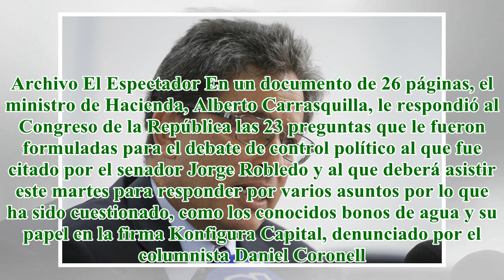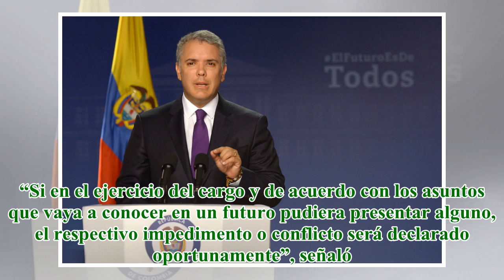Ministro Carrasquilla le responde al Congreso por bonos de agua y Konfigura Capital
title}
Alberto Carrasquilla, ministro de Hacienda. Archivo El Espectador En un documento de 26 páginas, el ministro de Hacienda, Alberto Carrasquilla, le respondió al Congreso de la República las 23 preguntas que le fueron formuladas para el debate de contr...